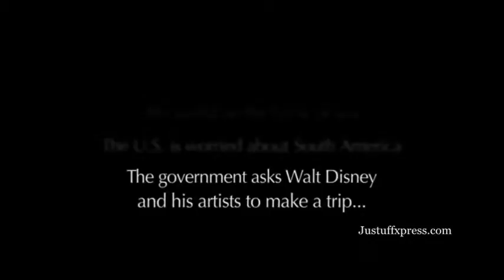Walt & El Grupo Trailer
Starring: Janet Lansburgh
Director: Theodore Thomas
DVD Release: November 30, 2010